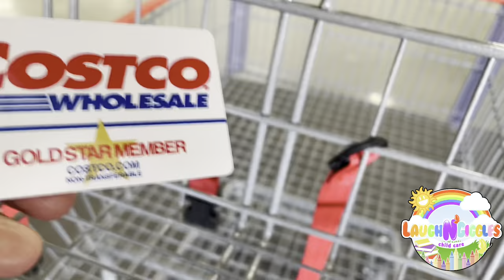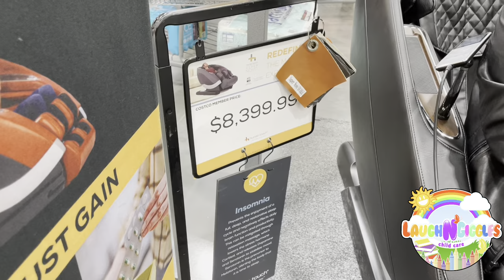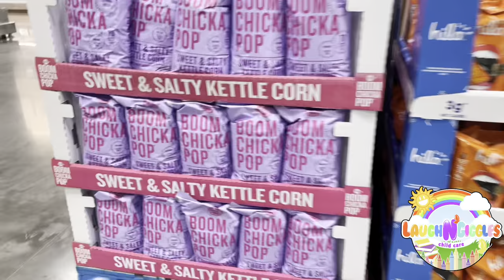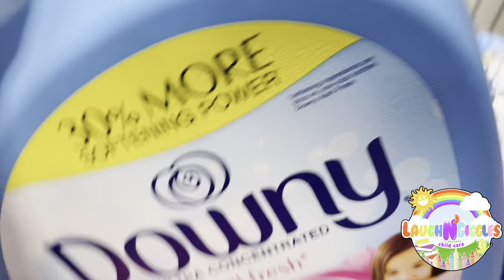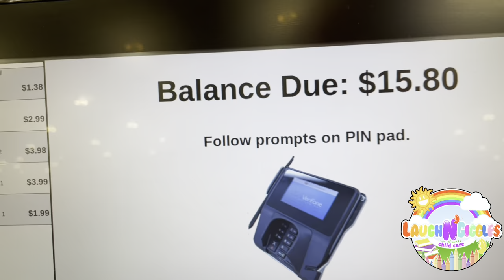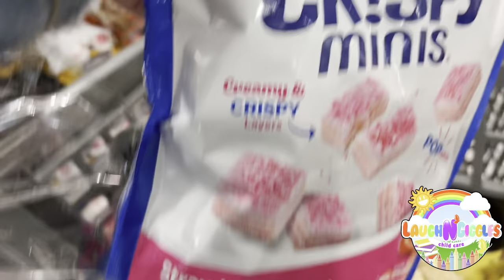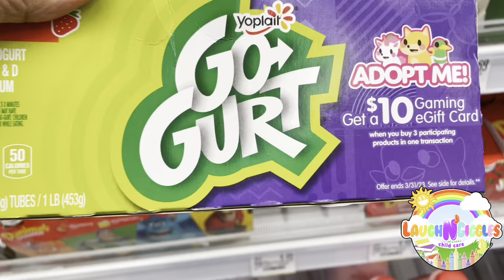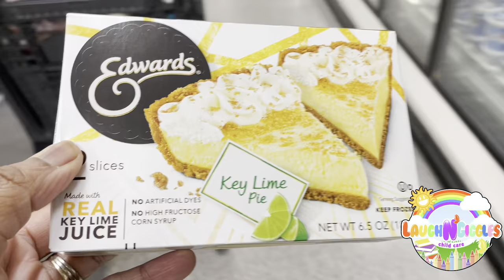DITL VLOG - Spend the day with me shopping for my Small In-Home Daycare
Thanks for being our friends ❤️
Continue to spread Love ❤️